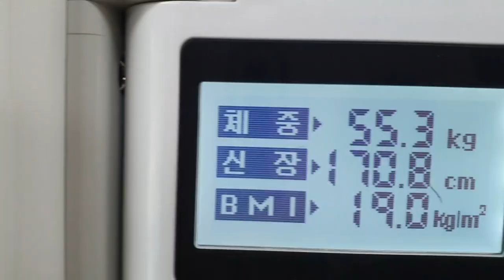1일1식만으로도 15일만에 3키로 증가했네요 이젠 2일1식으로 가야될것 같습니다 😂